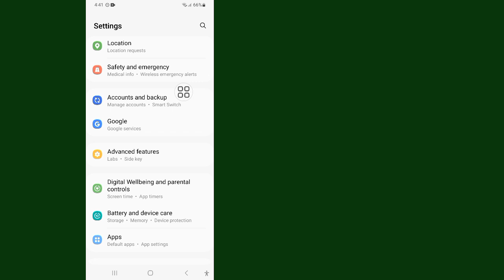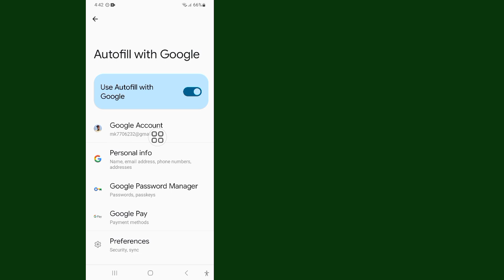Jak zobaczyć swoje hasło do Snapchata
Cześć przyjaciele,
W tym filmie pokażę wam, jak zobaczyć swoje hasło do Snapchata. To bardzo łatwy i prosty sposób.

🤷‍♂️ Wasze pytania:-

Jak zobaczyć hasło do Snapchata,
Odzyskiwanie hasła do Snapchata,
Resetowanie hasła do Snapchata,
Zapomniałem hasła do Snapchata,
Odzyskaj hasło do Snapchata,
Wyświetl hasło do Snapchata,

🧡Podziel się tym ze znajomymi